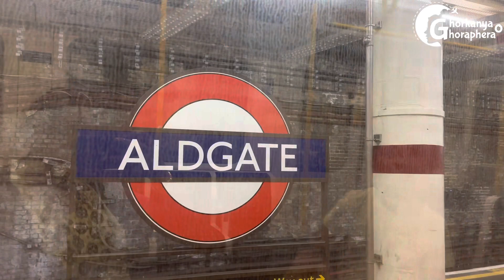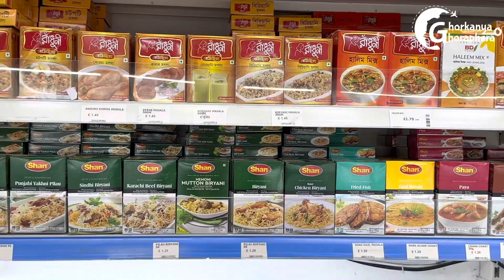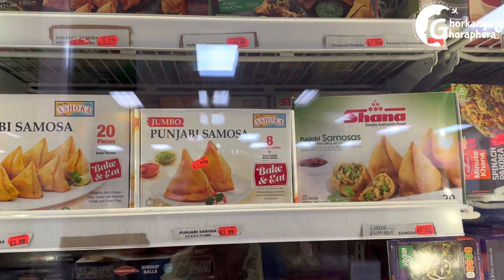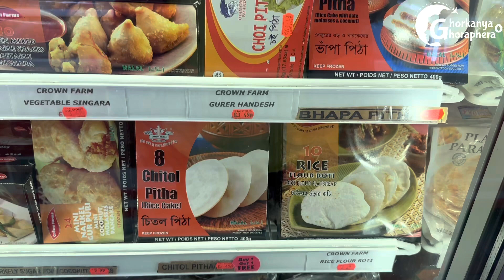লন্ডনের White Chapel ও Brick Lane এর বাংলাদেশী বাজার কেমন? White Chappel Market & Bangla Town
লন্ডনের কাঁচা বাজার আর বাংলাদেশী বাজার
লন্ডনের কাঁচা বাজার
বাংলাদেশী বাজার

প্রবাসে বাঙালি
বাঙ্গালী ব্লগ
বিদেশে বাঙালী
বিদেশের জীবনযাত্রা
বাঙ্গালী ব্লগ
হোয়াইটচ্যাপেল বাংলাদেশী বাজার

ব্রিক লেন
বাংলা টাউন

In this video you can see White Chapel Market & Bangla town in London Brick Lane. In both market  you can find Bangladeshi shop from where you can buy bangladeshi sweets, ghee, grocery items, fish, vegetables.